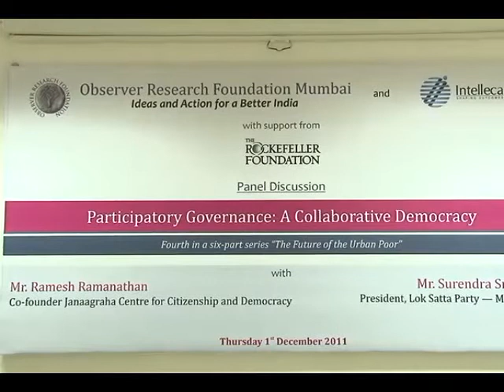Ramesh Ramachandran Talk at ORF